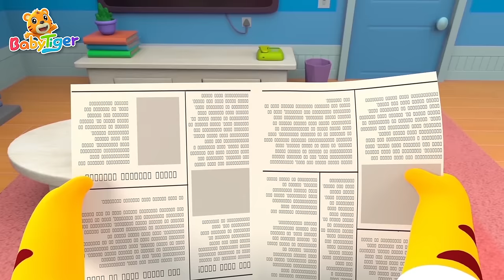調皮的小鴨子 + 更多兒歌🎵 | 兒童歌曲合集 | 經典兒歌 | 幼兒音樂 | 童謠串燒 | 貝樂虎BabyTiger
0:00 調皮的小鴨子
3:32 身體部位歌
6:09 洗手歌
8:29 哎呀哎呀 我餓了
9:43 形狀變變變
12:11 我愛美麗的彩虹
13:32 釣魚的故事
15:41 森林野餐派對
17:48 遊樂園裏捉迷藏
20:31 小雨小雨快走開
22:31 做蛋糕
24:28 有趣的表情
27:09 霜淇淋之歌
29:12 甜蜜的夢
31:04 七彩顏色真美麗
33:09 一周有幾天
34:19 世界充滿愛
35:56 讓我們一起搖擺
38:06 我愛吃蔬菜
40:07 勇敢的小蜘蛛
42:24 游泳歌
44:14 蛋頭寶寶
45:59 小寶貝在哪里

查看貝樂虎的播放列表 :
🔸開心貝樂虎